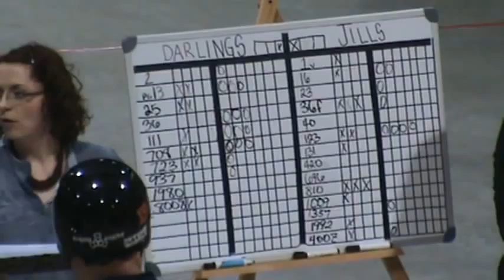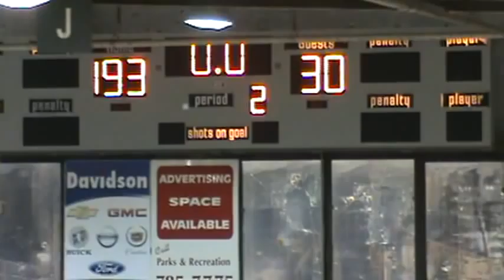Lumber Jills vs Derailing Darlings 4/14/12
Plattsburgh North Country Lumber Jills vs Oneonta Derailing Darlings 4/14/12